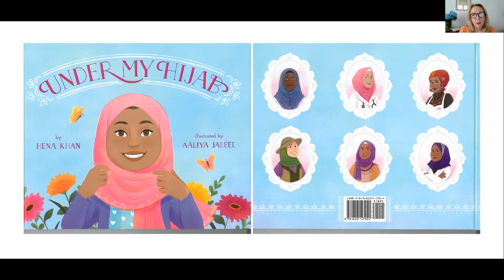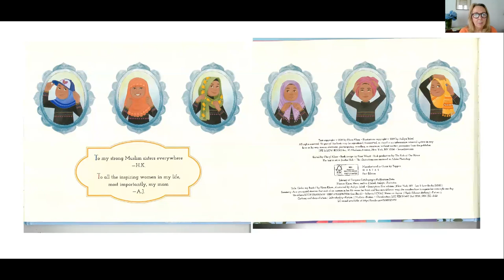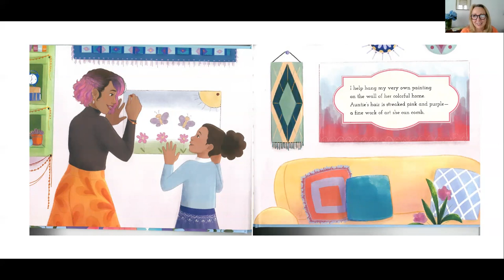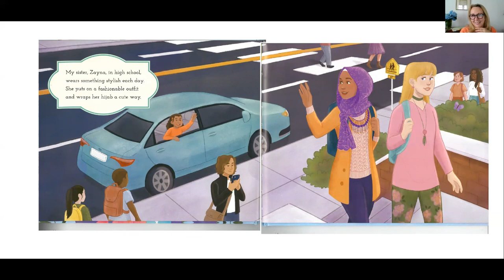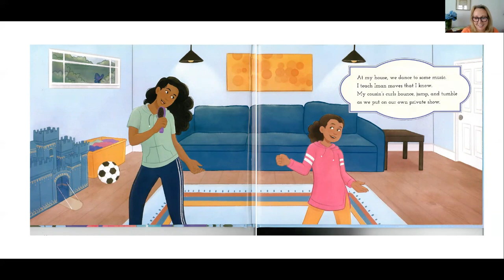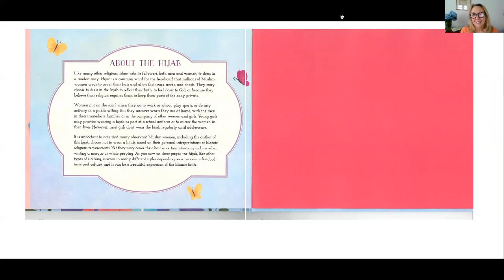Under my Hijab by Hena Khan Illustrated by Aaliya Jaleel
A  beautiful story that introduces the many ways hijabs can be worn by the muslim girls and women who choose to wear them.